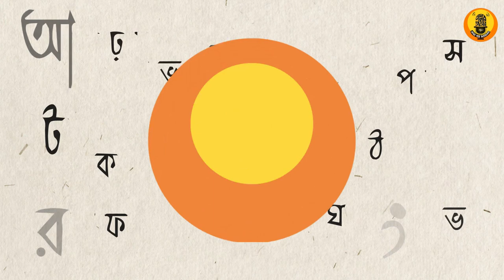Radio, Suspense, Ebong... | Episode 03 | with Jagannath Basu | by Indrani Chakrabarti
Audio'r jagate legend Jagannath Basu. srutinatok akashbani -r sei sab dinguli, kimbadanti shilpider shonge kaaj korar abhiggota sundaysuspense, voicetraining ei sab niye khub darkari ekti episode.

Time Code:
0:00 - Intro
1:10 – Jagannath Basu’r shonge porichay
2:40 – radio’r natak kibhabe recording hoto
4:10 – Shambhu Mitra, Ajitesh Bandopadhyayer shonge kaaj korechhi
4:50 – radio’r janyo lekha natak
5:30 – radio-te sahitya
7:00 – Septopus-er Khide – prathambar radiote, Satyajit script baatil kore dilen!
8:19 – audio te ‘pause’
8:41 – Septopus-er khide’r ekta scene abhinoy kore dekhachhi
10:10 – Septopus-er sound – Satyajit bollen – ‘tumi kichhu bojhoni dekhchhi!’
11:55 – Banikumar – sanghatik ‘natyakar’
13:00 – Moti Nandi’r lekha natak – sound niye experiment
14:36 – srutinatak, radio natak abhinoy katota alada – golar byabohar
17:28 – radio amaar sab
19:39 – radio phuriye jaabe na
21:00 – religious anushthan aage kokhono korini
22:00 – kothor porisramer bikalpo nei – anushilon chhara kichhu hoy na
24:00 – antarer oishwarya darkar, bairer chakchikya noy

Show :- ( Podcast ) Radio Suspense Ebong
Conceptualized & hosted by :- Indrani Chakrabarti
Sound Design & Original Music :- Satyajit Sen
Channel Logo & Motion :- Aishani Laha
Show Poster :- Abhinandan Banerjee
Branding & Packaging :- Chinmoy Mondal
Youtube Support : OTT Solutions Pvt Ltd